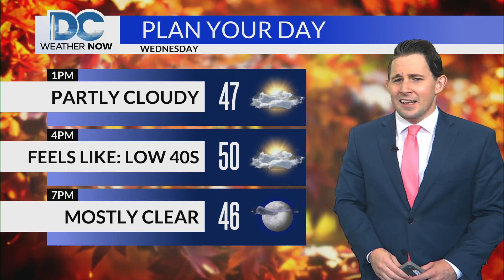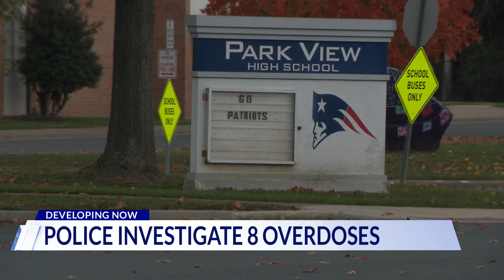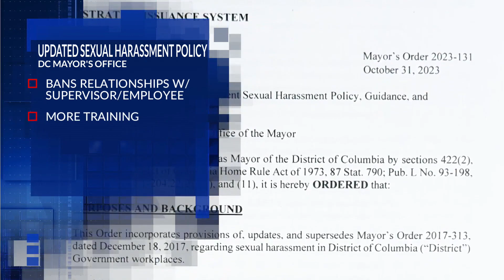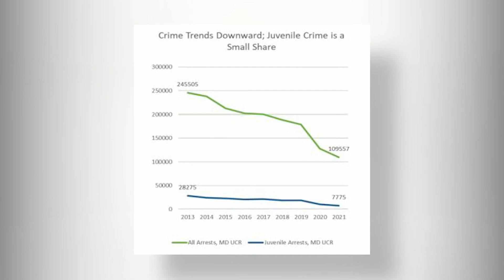Top Stories from DC News Now at Noon on November 1, 2023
A look at stories making headlines from DC News Now on November 1, 2023.